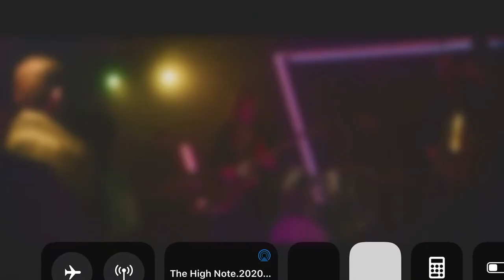High Note | You send Me| Track 8 studio scene